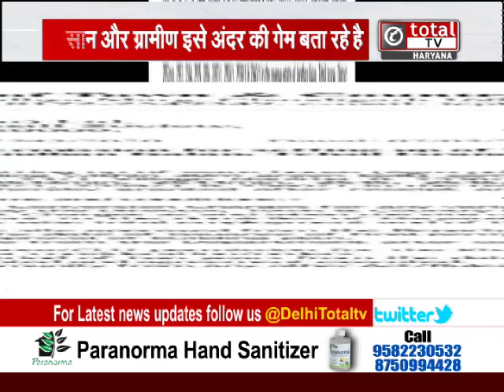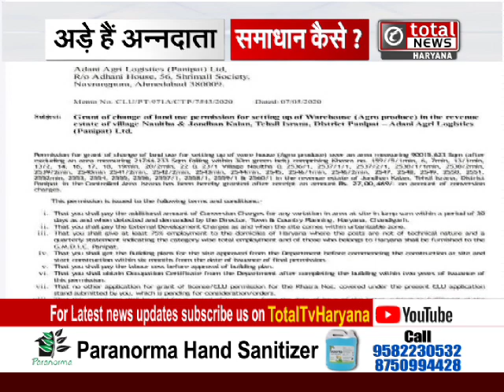किसान आंदोलन के बीच अडानी को सीएलयू का लेटर वायरल, किसानों ने कही ये बात